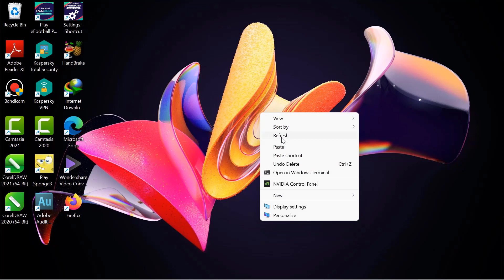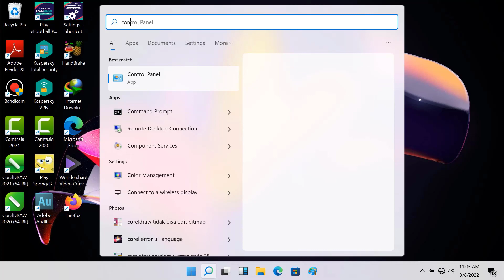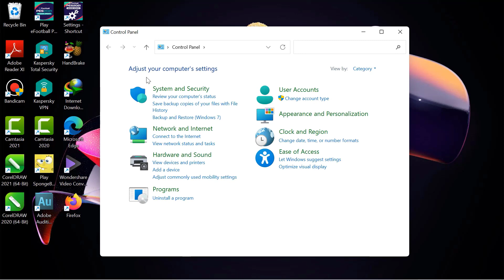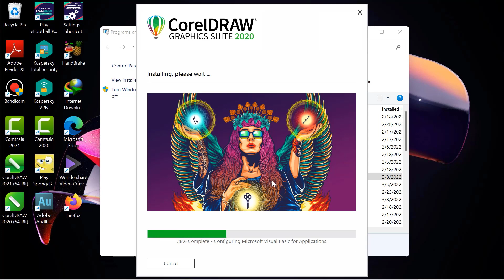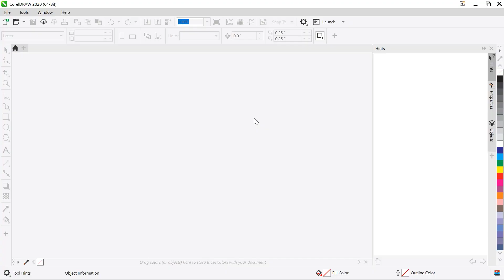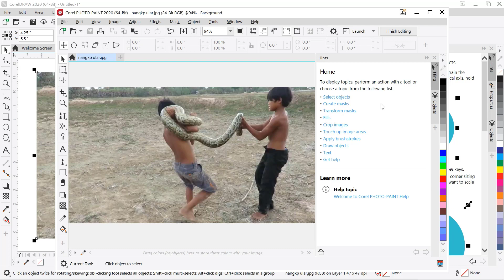atasi edit bitmap tidak aktif di coreldraw 2020 error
cara mengatasi atau memperbaiki coreldraw 2020/2021 edit bitmap tidak aktif MUNCUL MATI sehingga tidak bisa edit bitmap gambar jpeg poto ,kalau ada mengalami masalah ini disimak saja videonya jangan skip-skip biar tidak ada yang terlewat dan biar berhasil,
solusi di atas cara atasi edit bitmap tidak muncul di coreldraw,
perlu diperhatikan kalau yang edit bitmap aktif atau muncul tapi error tidak bisa edit simak video yang sebelumnya
cara atasi tidak bisa edit bitmap di coreldraw